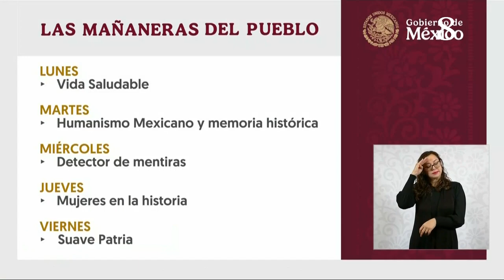¿Qué cambiará en la mañanera? Claudia Sheinbaum anuncia nuevas secciones en conferencias matutinas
Tras haber asumido la Presidencia de la República, Claudia Sheinbaum Pardo ha comenzado a dar a conocer los cambios que se implementarán durante su administración. Entre ellos destacan los de conferencia de prensa matutina, la cual a partir del próximo lunes contará con nuevas secciones.

Se trata de cinco secciones, distribuidas por cada día de la semana:

Lunes: Vida saludable
Martes: Humanismo Mexicano y memoria histórica
Miércoles: Detector de mentiras
Jueves: Mujeres en la historia
Viernes: Suave patria